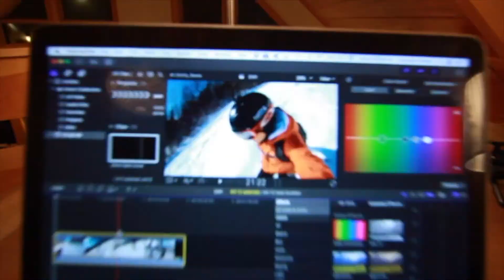UMSBC - Killington College Week 2018